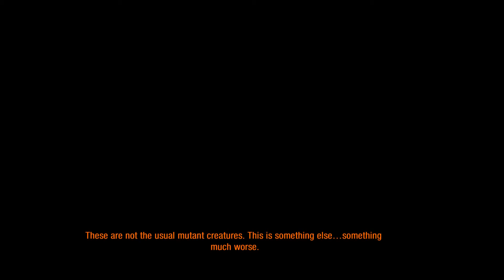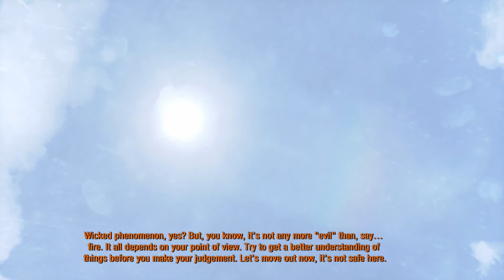Metro 2033 13 - Destination Deferred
Just when you think you can finally rest...